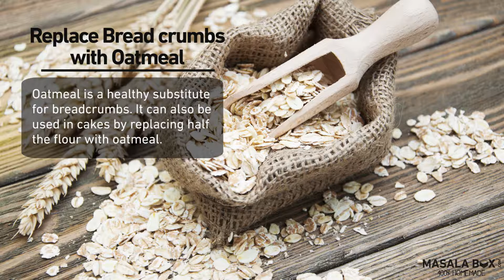5 Healthy Substitutes to Unhealthy Foods | Healthy Recipes | Masalabox Recipe Hub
Here are a few hacks hailing from the kitchens of our home chefs! Check them out now.

Masala Box offers an amazing Homemade Food experience, made by chefs in their kitchen. We deliver home-cooked meals and homemade delicacies to your doorsteps. Each plate of food served through Masala Box is prepared using fresh, locally sourced produce in a home kitchen just like yours with authentic, regional recipes by real people with a passion for cooking. Try our Masalabox meal combo, as we have curated the menu from homechefs. We promise you will get the Ghar Ka Khana feel that you can schedule for the rest of the month with varieties and surprises on each meal.